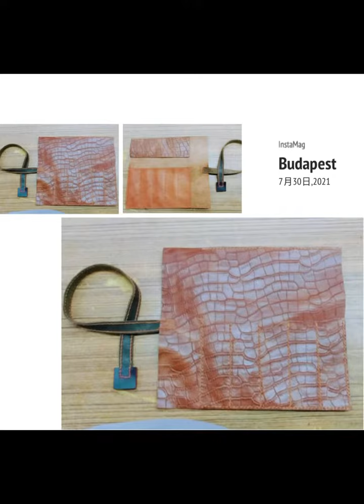110春季班 - 樂在作皮包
▶班級：樂在作皮包
▶講師：吳湘嵐
▶簡介：
北投社大是一個快樂的園地，在這裡可以認識新朋友又可以學皮件皮包，日常生活都可以用的到，送禮也非常有價值再加上自己手工做的更是情義重，如果也想學一技之長在這裡可以學更多，歡迎有興趣的朋友趕快來報名，加入我們手工皮革的大家庭